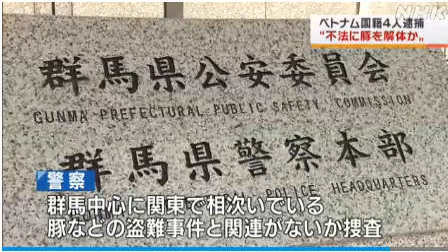豚不法解体かベトナム人４人逮捕 群馬県太田市(動物愛誤)(農業損害)(經濟損害)(アニマルホーダー.動物囤積症.Animal Hoarding)(豚コレラ.豚熱.豬瘟.CSF)(トキソプラズマ症)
豚コレラ農場、野良猫住みつき長靴にフン 農水省調査

岐阜県内の飼育施設としては６例目の豚（とん）コレラが発生した関市の養豚場について、農林水産省は、
衛生管理に問題があったとする調査結果を公表した。
農場内に野良猫がすみつき、豚舎脇の住居で暮らす作業員が適切に靴や服を替えていないなどの実態が、
同省の疫学調査チームによって確認されたという。

岐阜県内での豚コレラ発生を受け、この養豚場は１０月半ば以降、同県の家畜保健衛生所の現地確認を週１回程度受けていたが、
「問題なし」や最高レベルの評価を受けていた。

同省によると、病原体の侵入を防ぐために厳格な衛生管理が必要な区域内に、１０匹前後の野良猫がすみつき、豚舎内でも猫を確認。
猫に食べられたとみられる子豚の痕跡などを見つけた。

また、区域内に外国人技能実習生の住居があり、農場外にも出かけていたが、区域内で専用の服や靴を着用していないケースがあった。
他の作業者もフンがついたままの長靴を豚舎で使うことがあったという。

岐阜県は、繁殖用や出荷用の豚計８０８３頭の殺処分や埋却など国の指針で定める「防疫措置」を終えた。
１７日経過後の１月１５日午前０時までは半径１０キロ圏の搬出制限が、
２８日経過後の同２６日午前０時までは半径３キロ圏の移動制限が、それぞれ維持される。

動物愛誤
概要

動物衛生研究部門 豚コレラ
豚コレラ
疫学
世界における豚コレラは、アジア、ヨーロッパ、中南米の各地域で発生がみられ、2004年以降の発生は韓国、中国、台湾、韓国、インド、インドネシア、マレーシア、ネパール、フィリピン、タイ、ベトナム(以上アジア)、ボスニア・ヘルツェゴビナ、ブルガリア、マケドニア、ルーマニア、セルビア・モンテネグロ、スロバキア(以上ヨーロッパ)、ブラジル、ベネズエラ、キューバ、ホンジュラス、ニカラグア、ペルー(以上中南米)、そしてアフリカのマダガスカルで報告されている(図1)。わが国においては豚や豚肉等の輸入を認めている国、いわゆる豚や豚肉等に関する第3清浄国(豚コレラ、口蹄疫、牛疫についての清浄国あるいは地域)が定められており、2005年11月現在で32ヶ地域国である。中でもベルギー、フランス、メキシコについては地域を限定してそこからの輸入を認めており、韓国の済州島も清浄地域であった。しかし、2004年11月に済州島において豚コレラウイルス抗体が検出され、しかも豚コレラウイルス(韓国政府の見解では韓国本島で使用のワクチンウイルス)も分離されたために2006年2月現在も当該島からの輸入を一時的に停止している。

わが国では、豚コレラは明治21年(1888年)にアメリカ合衆国から北海道真駒内に輸入された豚において発生した事例が最初とされる。以来、平成4年(1992年)の熊本県での最終発生まで100余年間悩まされることとなった(表1及び図2)。そのアメリカ合衆国では1,000頭は発生がみられる段階にもかかわらず1965年から精力的に撲滅計画が進められ、1976年に豚コレラの撲滅を達成している。豚コレラの伝播は一見健康にみえる感染豚の導入によることが多く、繁殖農場が汚染されると急速に拡大する。感染は感染豚自身の移動の他、ウイルスに汚染された車両や物品、または人の移動による。撲滅前のアメリカ合衆国ではウイルス汚染された食品残さを介した発生が汚染拡大の主な原因とされている。豚の生体、豚肉やその加工品など食品、精子や受精卵、そして食品残さは流通によって遠隔地まで移送されることから、時として国境をも越え、豚コレラ清浄国に脅威をもたらすこととなる。一方、近距離の汚染拡大には人以外にも犬や猫などのペット、鳥類、ネズミ類による生き物による機械的伝播によることもある。野生いのししや野生豚(ヨーロッパでは狩猟のために豚を放獣したり、逃げ出して野生化した豚がいる)で感染環が維持される場合もあり、1993年ドイツではその対策に経口生ワクチン接種、いわゆるベイトワクチネーションを実施した経緯がある。いずれにしても防疫には感染環を断ち切ることが重要であるものの、多くの発生において4割程度は感染源や感染経路が特定されず、また、野生動物でのウイルス防除が問題となっている。
また、牛の病原体である牛ウイルス性下痢(BVD)ウイルスは豚にも感染し抗体を生じさせうる(図3)。豚コレラ清浄国であるオーストラリア、アイルランド、英国、デンマークといった国々でもBVDウイルス抗体は1.6～43.5%の豚で検出されている。牛で使用された器具器材、牛舎に出入りした人との接触、ホエー(乳清)や生乳の豚への給与、BVD生ワクチン接種後の牛との接触等BVDウイルスとの直接あるいは間接感染が指摘されている。今後、わが国でもBVDウイルス感染豚の存在が顕著となってくることから、抗体検査だけといった単一検査に基づく診断をしないよう注意が必要である。